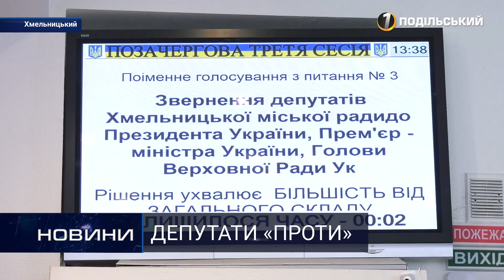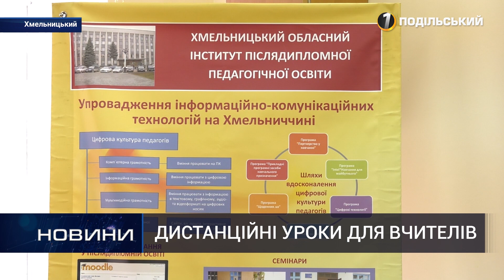Випуск новин. Перший Подільський 14.01.2021